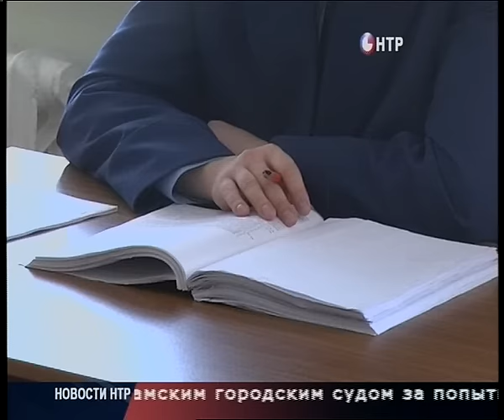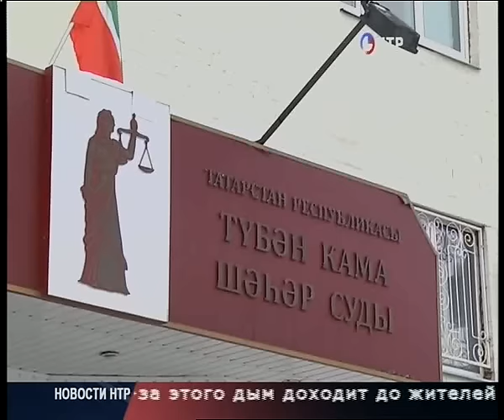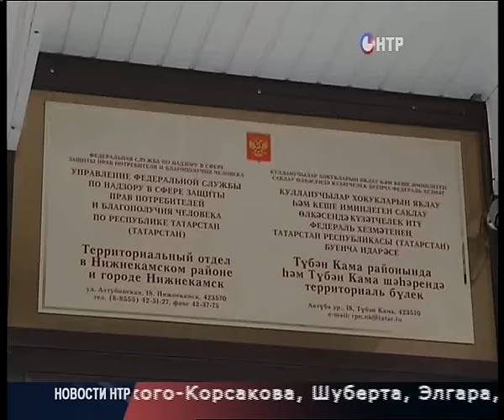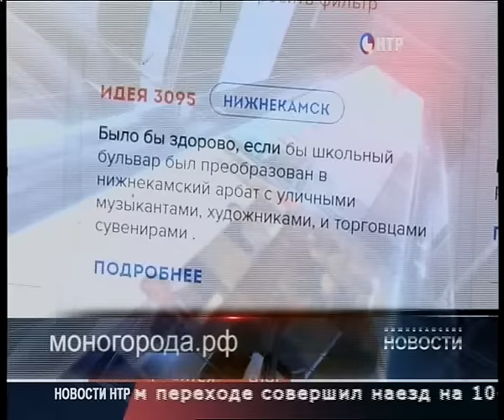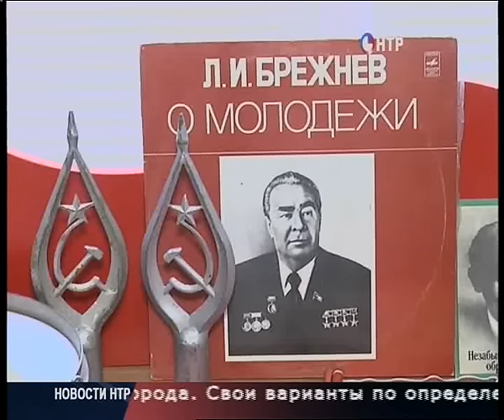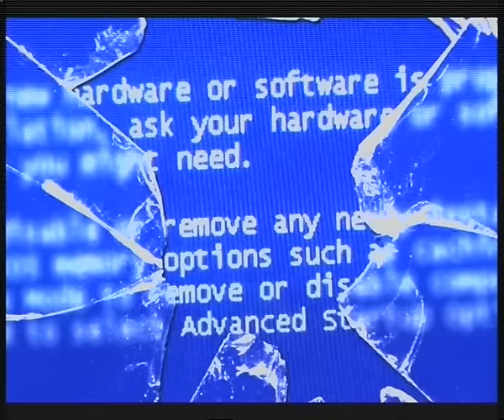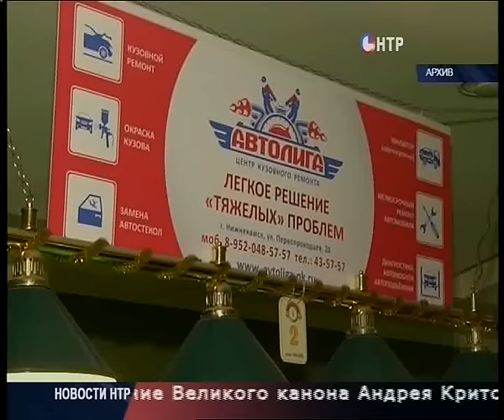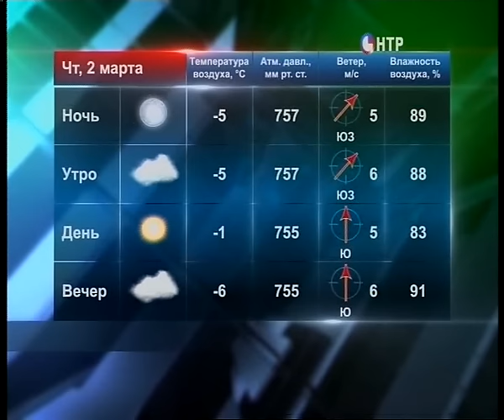Новости НТР. Эфир 1.03.2017 (Итоги дня)